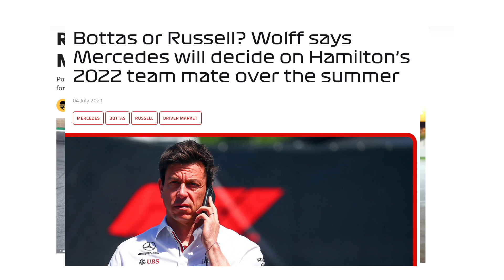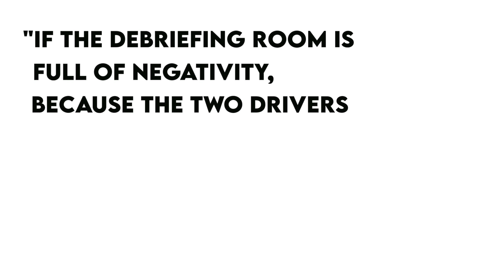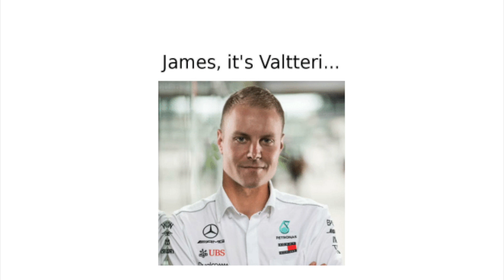Why Mercedes *MIGHT* choose Bottas OVER Russell?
The 2021 Season of F1 has been heating up like never before with Red Bull being the favourites to win the championship and end Mercedes' dominance in the Hybrid Era. So far so good? But for how much longer can Red Bull keep staying at the top? Are they even gonna be champions in 2021?